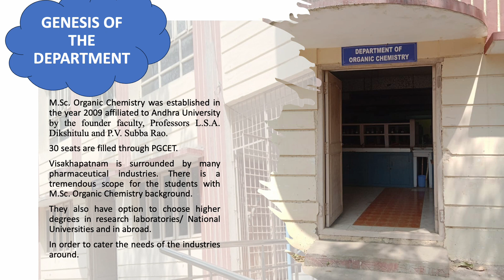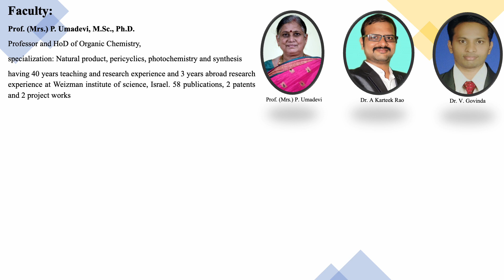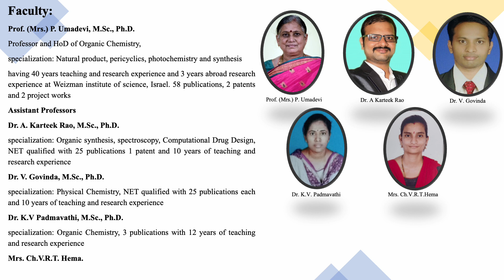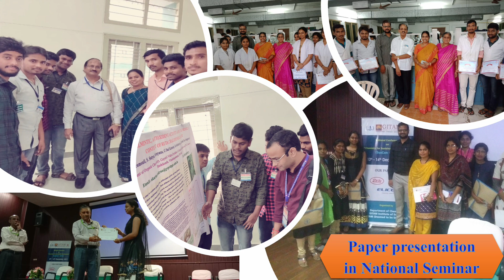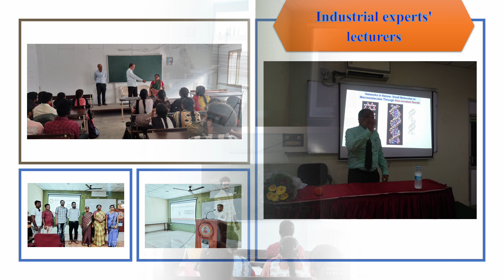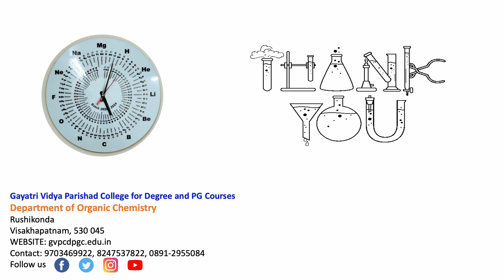Department of Organic Chemistry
Explains all about the Department of Organic Chemistry, Gayatri Vidya Parishad College for Degree and PG Courses (A), Rushikonda.